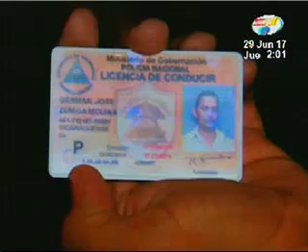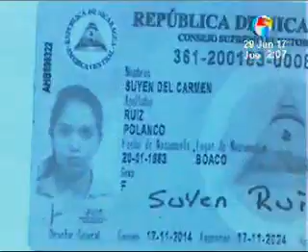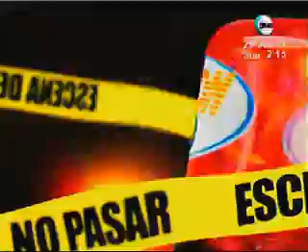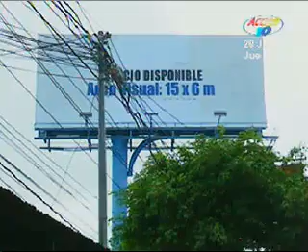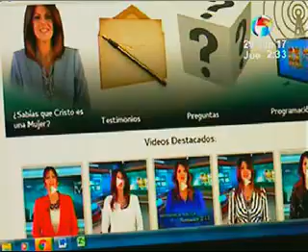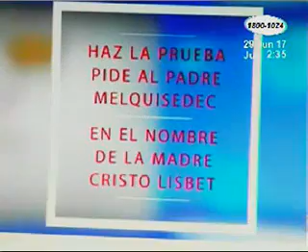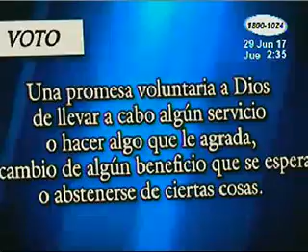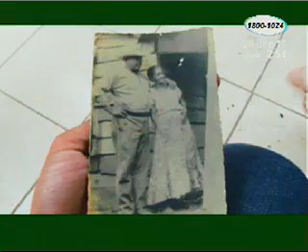Acción 10 Mediodía: Programa 29 de junio 2017